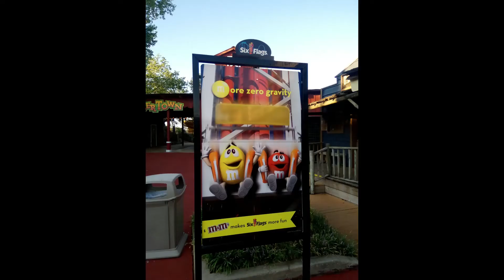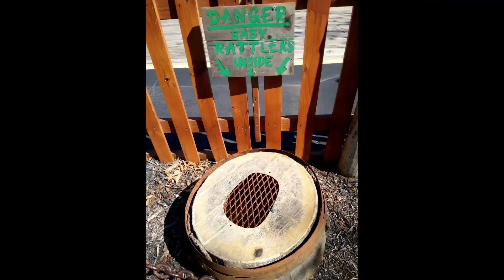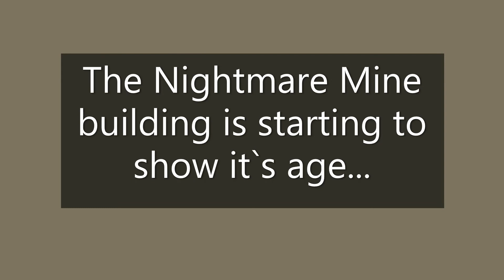2022 Updated Fright Fest and general photos of Frontier City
More of Fright Fest 2022 and somethings that might interest you!